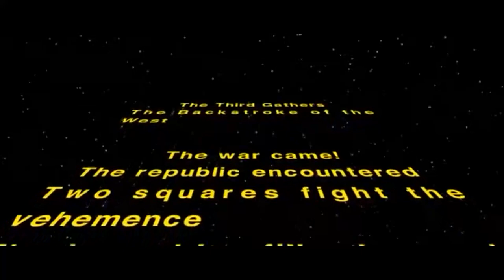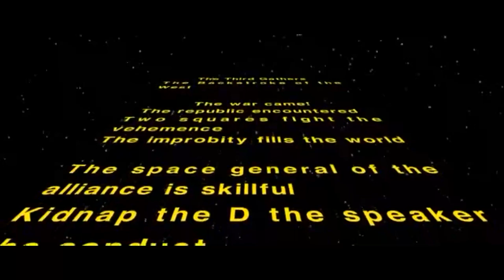Backstroke Of The West Reaction Compilation Scene 10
When starting this, there were so many things in mind to say- too many things. Now, here, I don't know what to say. The nice thing is that you can edit it. Generally, I guess I could say it's disappointing that I did this movie and never got to sign my name- someone could easily erase the name on TV Tropes with a single edit, as could the "Dubbed by the Third Gathers" on Gratefuldeadpool's upload. (Does this person even know it reached 10 million views? Are they able to pocket a nice monthly sum off my work, or is the benefit all to Disney?) I feel not unlike that Trumbo character in that Metallica video. Well, not that bad, of course. People wonder who D is, well that's Ben, who's given an interview. Someone wrote a cheesy song. They even make t-shirts. My advice would be, always sign your name to your work and don't think it's funnier if you pretend it really came from China. Not making that mistake with Hally Porter.

In order of appearance:
Sad Sausage
Karvaly Interactive
Jammentary
TheAireaidLord
The Doom Mates
Critikal (and Kayah)
TessCSWU
Every Time Ratio Drops an F-Bomb (sorry, I'll find your name)
Slendy and Herobrine
3 Rad Lads
Desert Bus For Hope
Zooming the Movies
Fullcrum Report
Jam Lads
Blabber Bunch
3 Rad Lads
Title Crawl (sorry, I'll find your name)
DmRofAtoZ
Sheepish
MatiVoyager66
Canon Balls
Science Fiction Rating System
Gal Palpatine
Meme Council
Oscar From Uber Eats